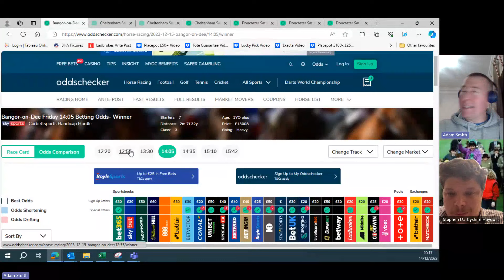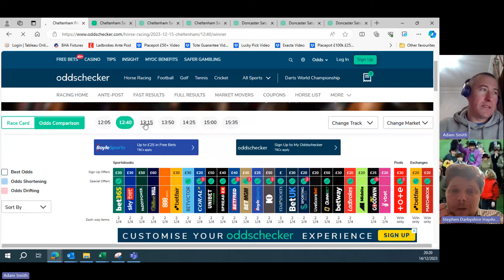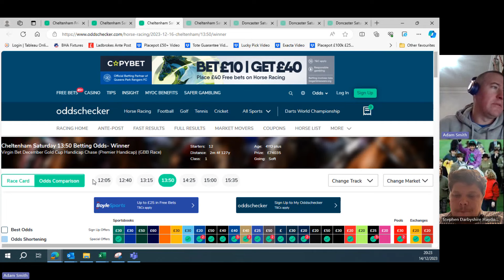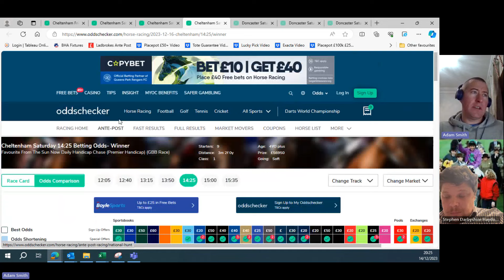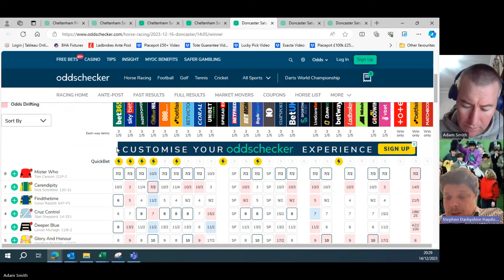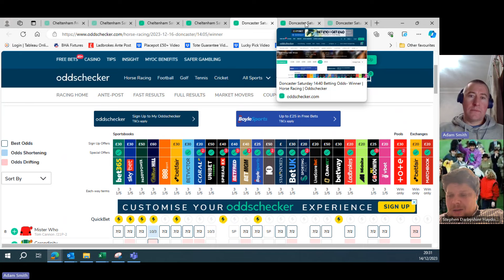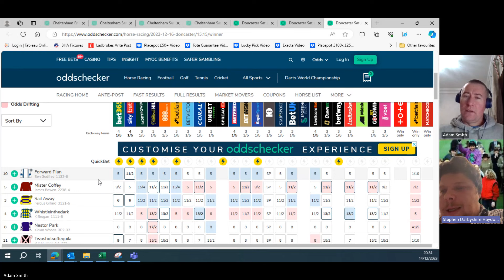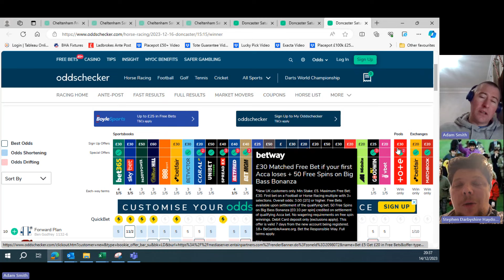Cheltenham and Doncaster | Saturday Betting Preview | 16th December | Horse Racing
SD’s selections
Friday
12.55 Bangor. Horacio Apples 7/4

Saturday
1.15 Cheltenham. Calico 2/1
1.50 Cheltenham. Monmiral 11/2
2.25 Cheltenham. Threeunderthrufive 9/2

2.05 Doncaster. Gentle Frank 20/1 each way 3 places
2.40 Doncaster. Nayati 25/1 each way 4 places
3.15 Doncaster. Forward Plan 11/2
3.15 Doncaster. Twoshotsoftequila 9/1 each way 4 places

New season, new look. Doubles and Trebles is now Races Now.
Join us as we preview all the best UK horse racing and offer our best bets each and every weekend.
From Cheltenham to Aintree, Sandown to Ayr, we'll be there.

At Races Now we are always looking to offer insight and opinion in a light-hearted, fun manner. Over 800 others have already done so. It takes less than 10 seconds and doesn't cost a thing - what's not to like?